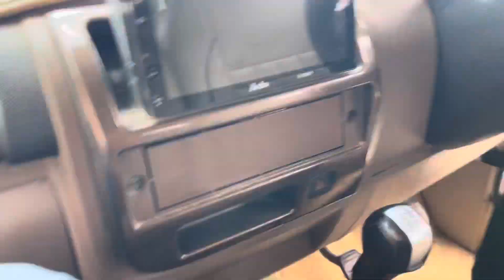कोब्रा के डर से दादी की दहाड़ घर में कबाड़ मचा तहलक़ा shyam govindsar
🔊 सभी भाईयो और बहनों को राम राम आज की वीडियो में हम आपको साँप से लेकर हर बेज़ुबान प्राणी का रेस्क्यू दिखाने वाले है तो वीडियो को पूरा जरूर देखे अगर वीडियो अच्छी लगे तो चैनल को लाइक , शेयर , सब्सक्राइब करे 🙏 |